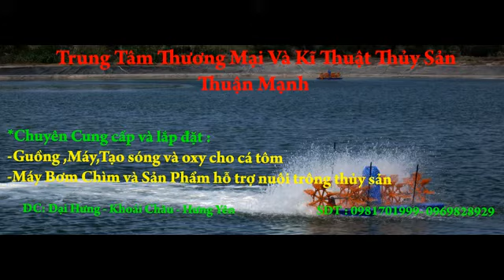may tao song cho ca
Đơn vị chúng tôi cung cấp tất cả các sản phẩm hỗ trợ nuôi trồng thủy sản như: guồng tạo oxy , máy đánh song , máy kết hợp giữa đánh sóng và tạo oxy, guồng đa năng, máy tạo oxy 3 phao trong
chi tiết : thietbithuysan.org hoặc lh 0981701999